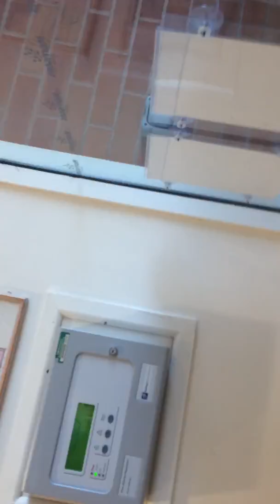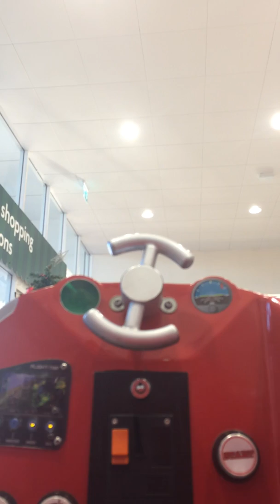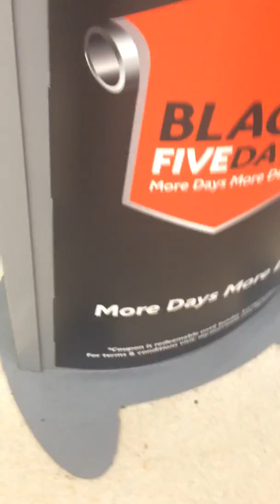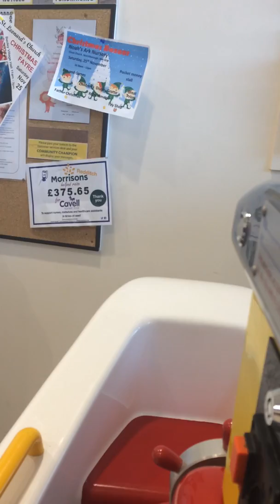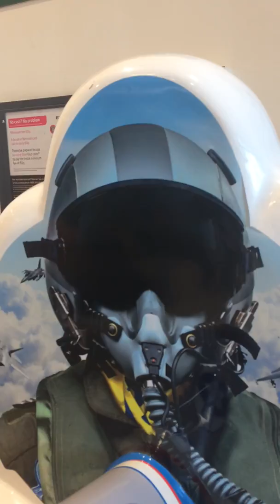2 rides and 2 rides on afterburners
Sadly I won't be uploading till next Saturday now because I'm very busy this week and I'm going to get my hair cut then Morrisons I'll upload the videos next Saturday as when I get back from there I got a lot to do
Jack